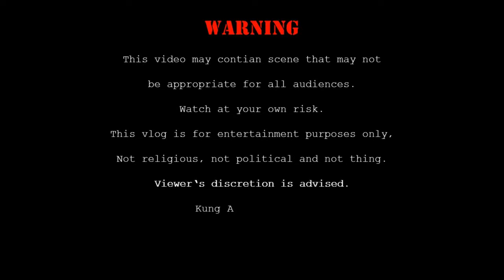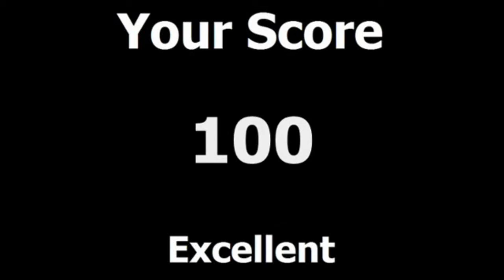MIX FISHING VIDEOS & New year Bonus clip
Video clips na hindi ko sinama sa vlog... Enjoy

Keep on Reeling...